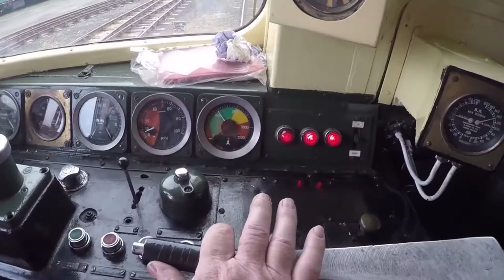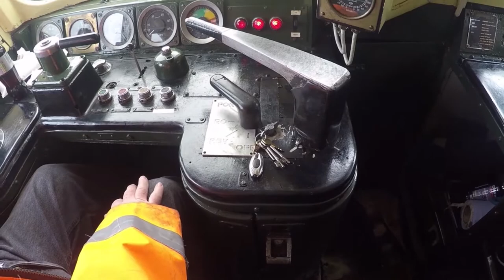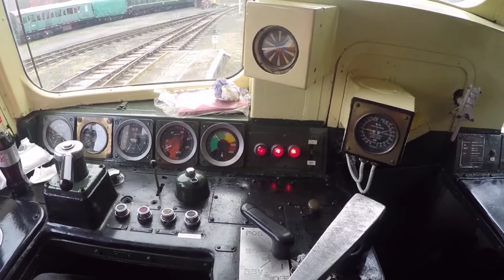Peter's Railway "Young Engineers Day Out" at the Strathspey Railway 2016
Chris Vine and Peter’s Railway ran a "Young Engineers Day Out" at the Strathspey Railway in 2016.  There were behind the scenes tours, operating the turntable, riding in the cab of a diesel locomotive and so much more.  These are short clips from the day.